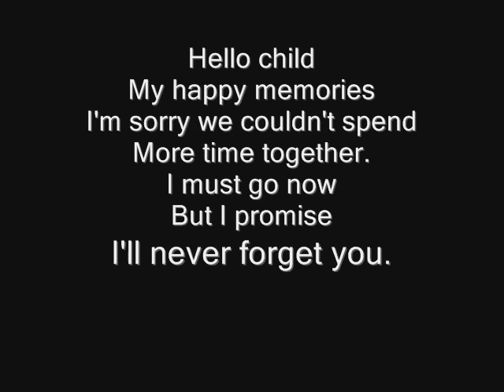Reminisce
This is an original song I wrote a long time ago. Thanks for listening.